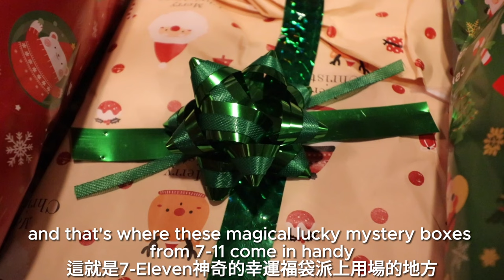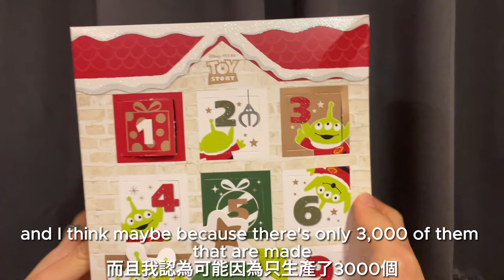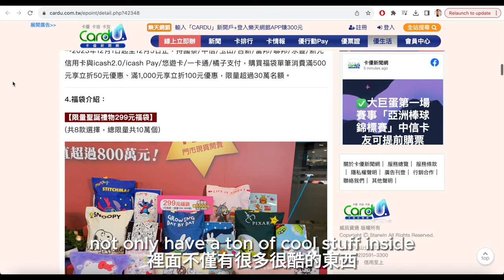我要用全部7-11的驚喜福袋給我女朋友一個聖誕節的驚喜🎄I SURPRISE MY GIRLFRIEND WITH EVERY 7-ELEVEN LUCKY BOX FOR CHRISTMAS!!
7-ELEVEN限量七大超人氣聖誕禮物福袋🎁

Hello Kitty 50週年/美樂蒂x庫洛米/日系簡約SNOOPY/Tom & Jerry/歐洲人氣Miffy/三眼怪變裝系列/

12/1(五) 00:00門市現貨準時開賣

11/27(一) 11:00 OP APP三眼怪倒數月曆精品福袋開賣

12/1~12/5持八大銀行信用卡(國泰/中信/玉山/台新/富邦/聯邦/永豐/新光)+五大支付工具(icash2.0/icash Pay/悠遊卡/一卡通/橘子支付)單筆滿500元立折50元，滿1000元立折100元！

抽海/陸/空+雙B純店跑旅雙頭獎！

頭獎：Mercedes-Benz EQE 350 4MATIC SUV全方位純電休旅(市價358萬元)

頭獎：BMW iX xDrive40純電豪華旗艦休旅(市價339萬元)

貳獎：雄獅旅遊-璽寶追夢號南極經典17日1名(市價75.9萬元)

叁獎：星宇航空-美國舊金山雙人來回機票10組 (市價6萬元/組)

Wow, these boxes are pretty impressive! Looking for an interesting idea for your Christmas shopping this year? Look no further than these fun gift boxes from your favorite convenient store!